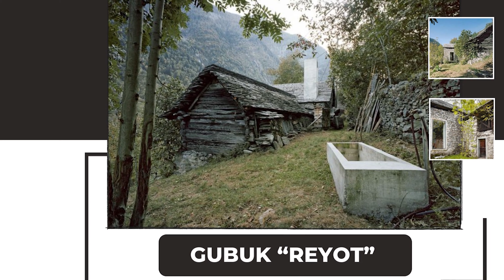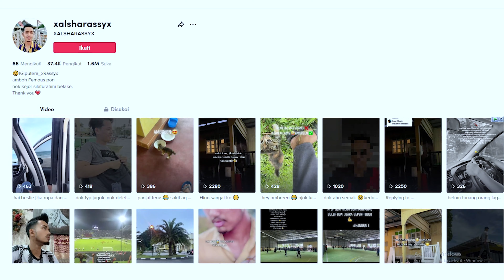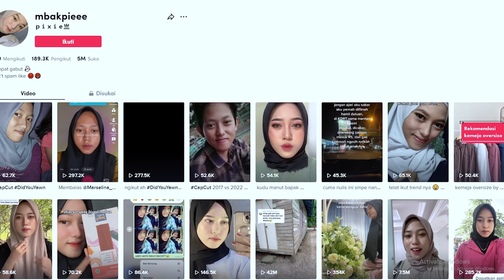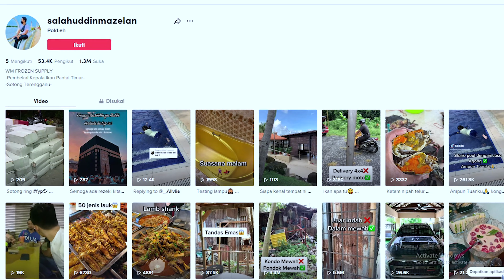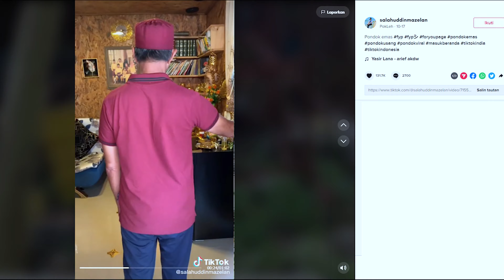DALAMNYA BAK ISTANA!! DERETAN RUMAH YANG TAMPAK KUMUH DILUAR NAMUN MEWAH DIDALAM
kontent terkait:

Rumah kumuh tapi dalamnya luar biasa,
Viral rumah kumuh dalamnya mewah,
Rumah kumuh jadi bagus,
Desain rumah anti mainstream,
Rumah unik sederhana,
Rumah viral di tiktok,
Rumah mewah di dalam hutan,
Rumah kecil tapi mewah di dalamnya,
Desain rumah didalam gang,
Rumah unik dari kayu,
Rumah mewah di dalamnya,
Desain rumah sederhana tapi mewah,
Rumah panggung mewah,
Desain rumah kayu minimalis,
Rumah viral jelek di luar bagus di dalam,